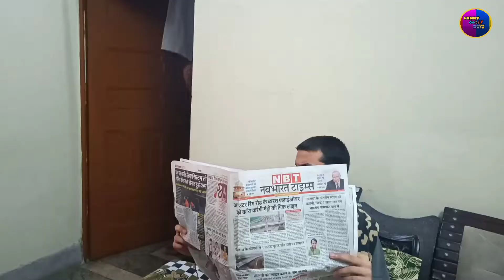Diwali Celebration Of Girls 👧vs Boys 👦 | Funny Gully Boys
Hey guys our new video is out. This is comedy video on Diwali  " Diwali Celebration of Girls vs Boys  ".
Aur haan haan video diwali ke baad aai hai to sorry.. aur ye sirf chhoti si video banai hai taaki aapko ye na lage ki channel dead ho gya hai 😅.. Ek badi aur badhiya video jaldi hi aaegi.
 Video ko please pura dekhie achi lage to like kare 👍🏻, apne dosto Aur relatives ke sath share kare 👫.

Writer and Director :- Siddharth
Editor :- Siddharth
Thumbnail :- Ankur
Camera man :- Nikhil

Video Chapters👇
00:00 - Ghar Ki Safai
01:23 - Clicking Pictures
03:00 - Burning Crackers